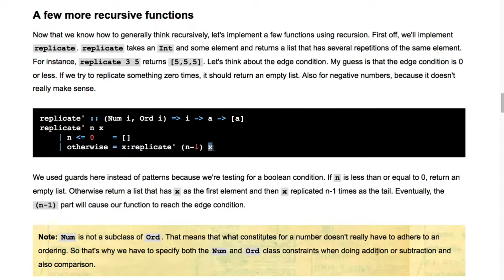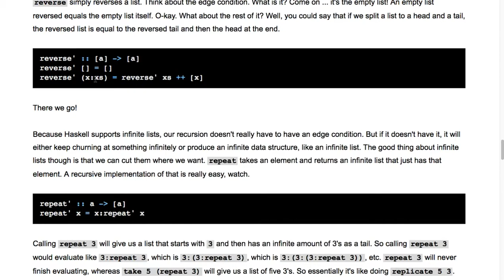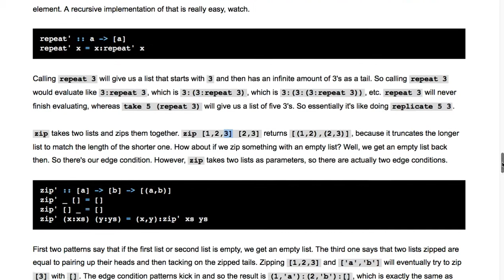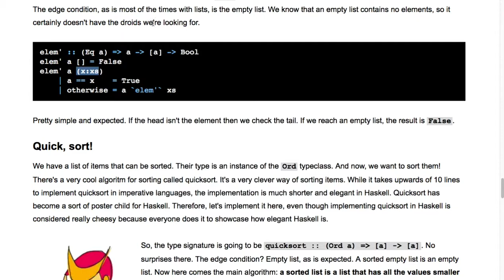[Haskell] 022 - A few more recursive functions